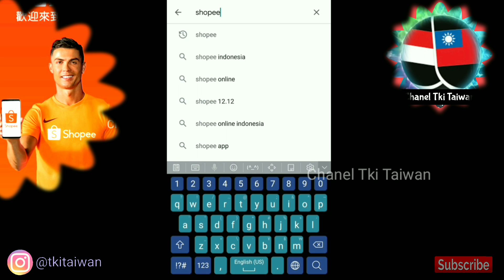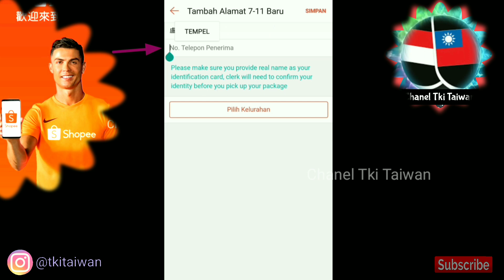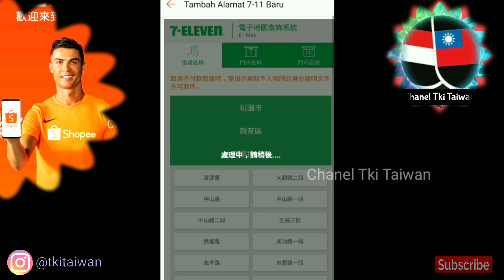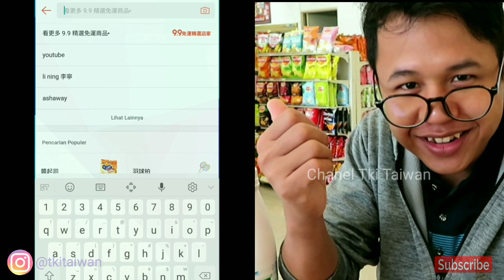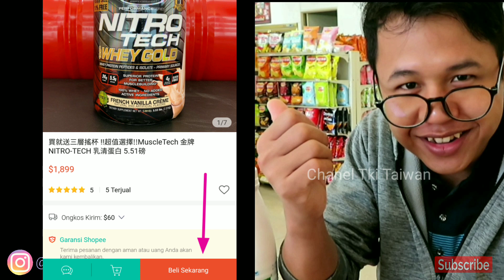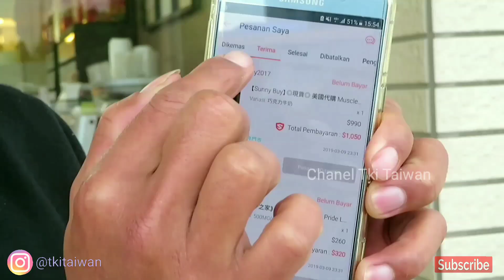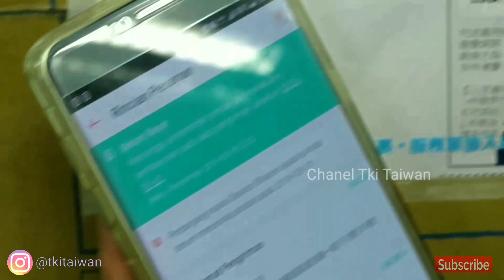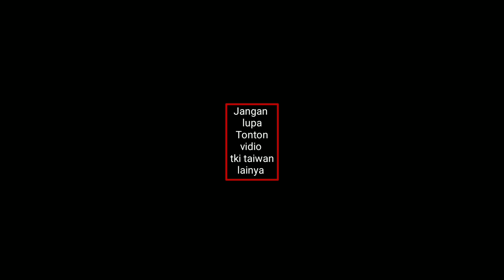TUTORIAL CARA DAFTAR SHOPEE TAIWAN // CARA BELINYA & PENGAMBILANYA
Salam santun dari kami tki taiwan jangan
lupa toton vidio kami lainya yang lucu gokil dan menghibur
saya ucapkan trimakasih buat sahabat semua
yang slalu dukung chanel kami

kami membuat vidio ini hanya untuk dokumentasi kami agar nanti pulang ke indonesia lkalau sudah tidak jadi tki bisa kami buat kenagan dan sekalian menjajal geprek kfc tapi jujur mengenei rasa nya pokok nya
rasanya tidak kalah dengan geprek bensu pokok nya mantul banget

Team Kreatif
Cak:jobrot
Cak:Paren
Cak:Paijo
#:loksai : taoyuan taiwan (R.O.C)Vidio ini adalah kegiatan kami kalau sedang libur kerja kami biasa mencari tempat wisata yg dekat pabrik kami bekerja
Dan meliput bagei mana orang taiwan kalau sedang liburan
Penasaran bisa cek langsung vidio nya
Janggan lupa follow instagram kami @tkitaiwan

Team Kreatif
Cak:jobrot
Cak:Paren
Cak:Paijo
#:loksai : taoyuan taiwan (R.O.C)